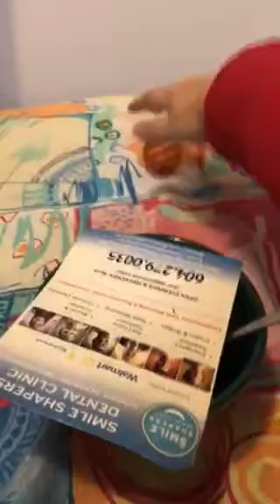Wikkis kitchen table antics